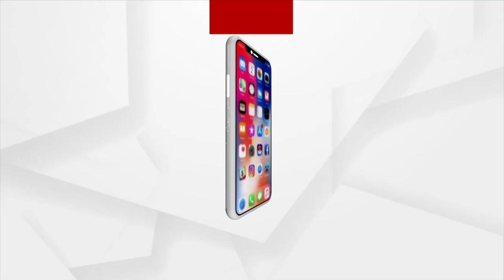Mahapanchayat| JICA Project, Reflects Incapability Of Odisha Govt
On Sunday At 8.00 pm